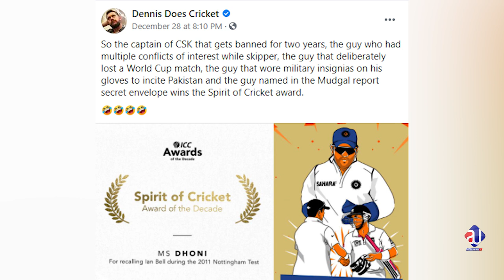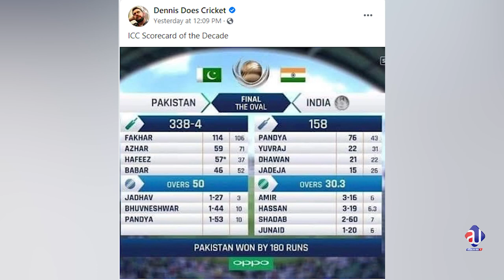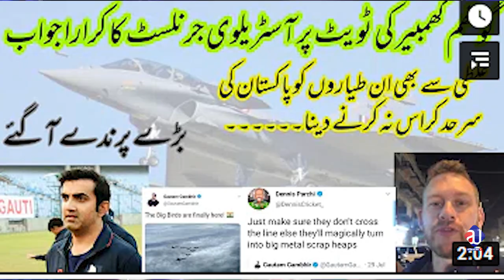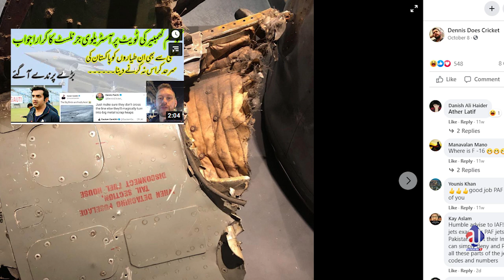Love of Pakistan Took this Australian Gora to Pakistan| What Happened Next?